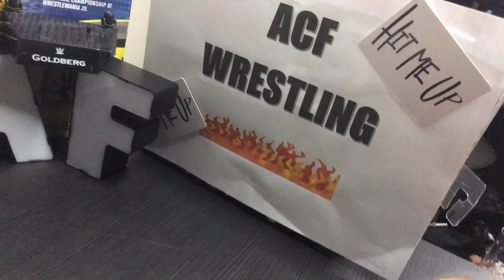Acf wrestling smack down highlights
You gonna want to watch this episode of  acf wrestling smack down as alister black vs maxwell Jacob friedman and the winner gets to face Roman reigns next week and a special superstar debuts

Sleep talk

By dayseeker